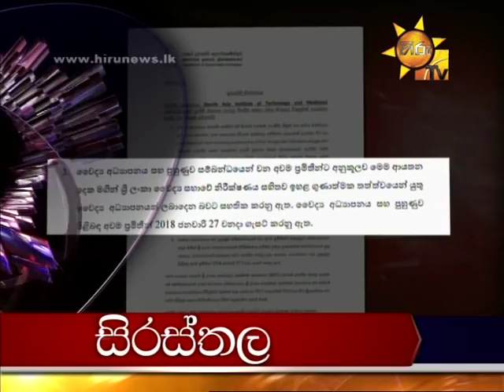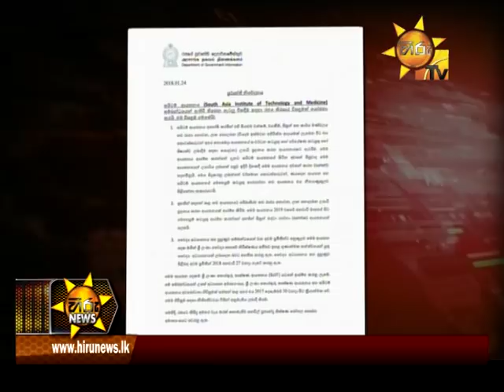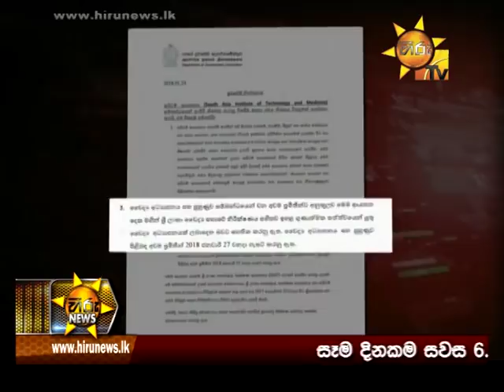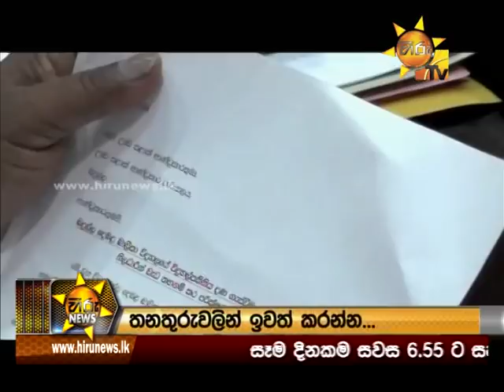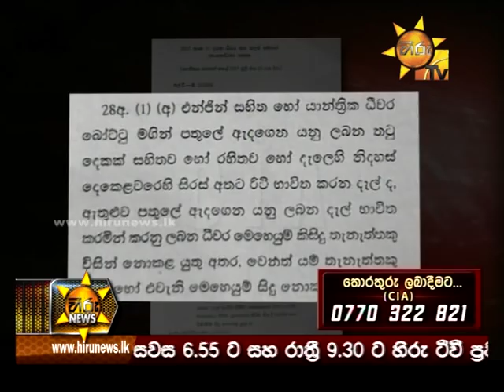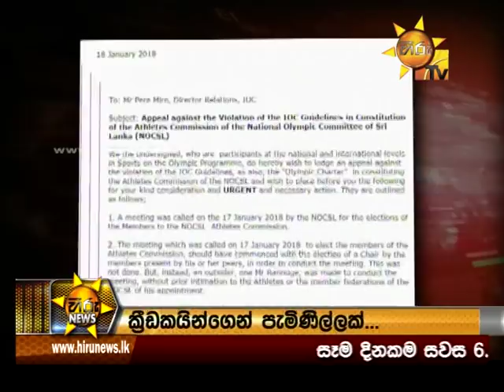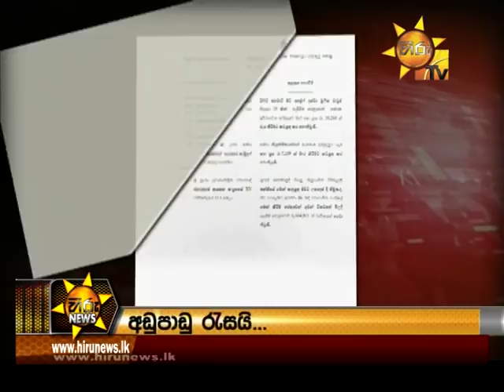Hiru News 9.30 PM | 2018-01-24